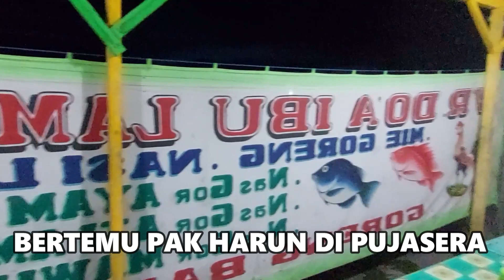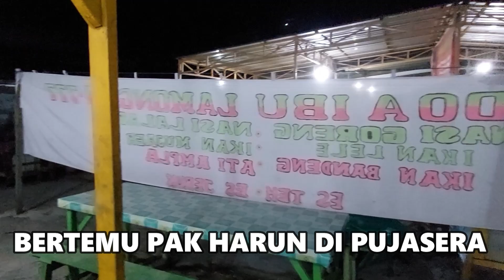BERTEMU PAK HARUN DI PUJASERA - KOK SENDIRIAN PAK HARUN?